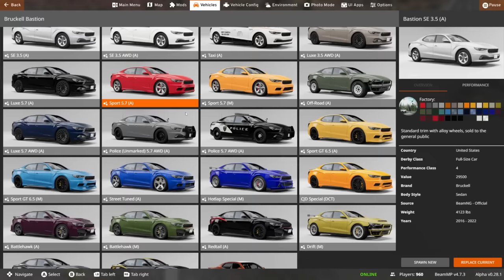BEST vs WORST Car Challenge with Ob in BeamNG Drive Mods!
BEST vs WORST Car Challenge with Ob in BeamNG Drive Mods!  (BeamNG Drive Mods Update) Today in BeamNG Camodo Gaming & @BeautifulOB   are back with races in BeamnG Drive Mods